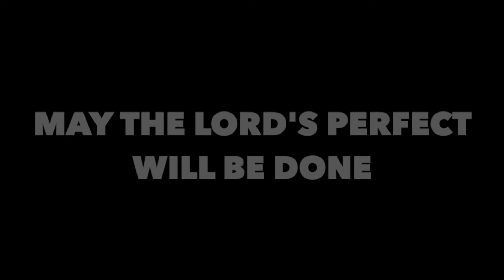Biblical Evidence for the End in 2033 - Part 53